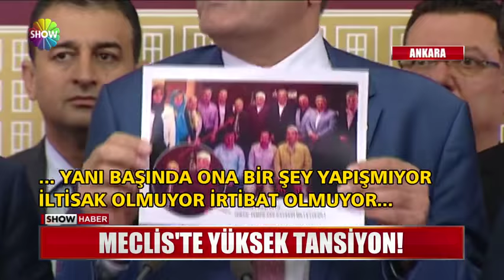Meclis'te yüksek tansiyon!